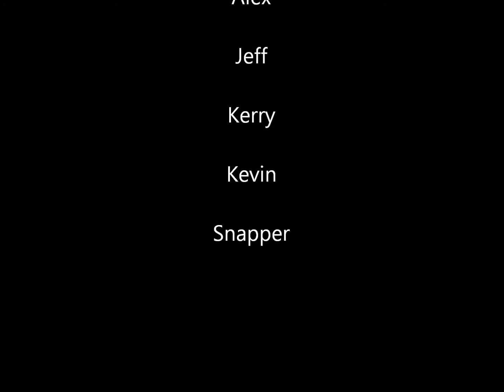Winter Wednesdays - Episode One - HD